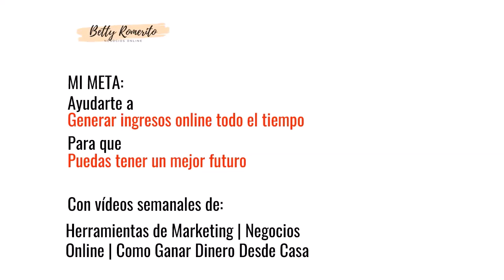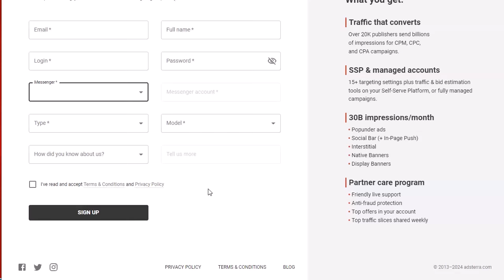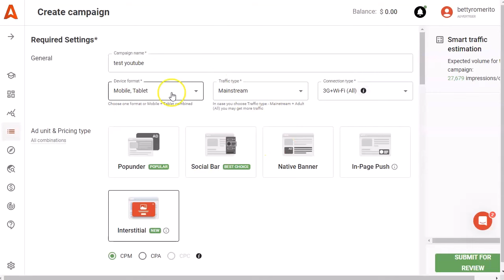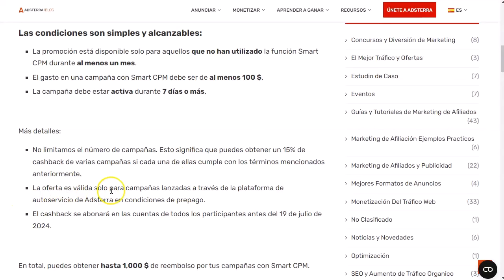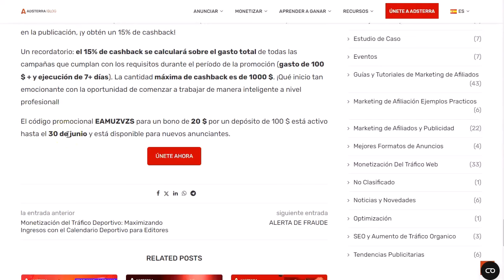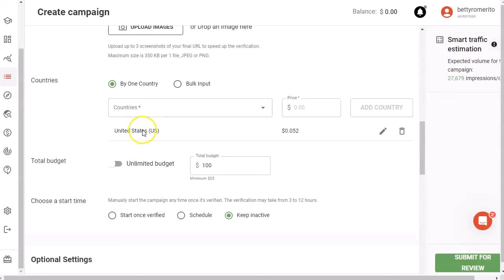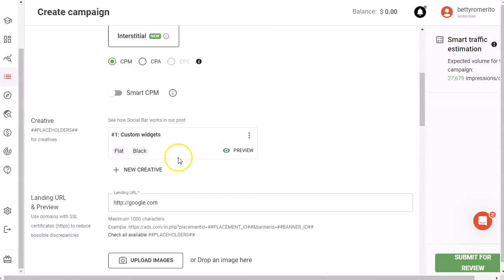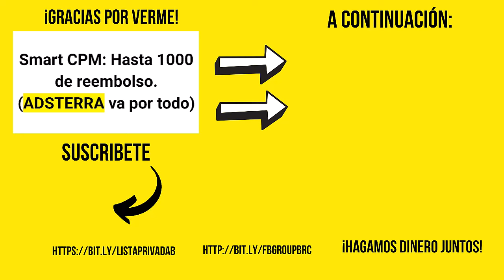Hasta 1000 de reembolso con SmartCPM de Adsterra 🚀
➡️ Código para 20 dólares: EAMUZVZS

Hoy tengo un video muy potente que es una buena noticia para nosotros como anunciantes, es decir los que queremos buen tráfico a buen precio.
Adsterra tiene una promoción especial de cashback para nosotros.
Están promocionando su funcionalidad de SmartCPM, en la cual tu tienes la ventaja de pagar menos por la publicidad hacia tus ofertas.
Además de eso, que ya es una ventaja, te dan el 15% de cashback por cada 100 dólares en campañas.
El límite es de 1000 dólares, es una buena opción para probar campañas y encontrar la ganadora.
Te lo cuento todo al detalle en el video.

¡VAMO$!

Saludos
Betty Romerito